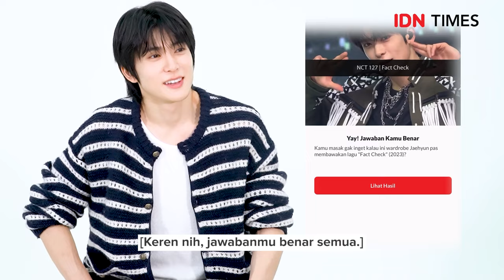WaktunyaKorea JAEHYUN Main Games Si Paling JAEHYUN NCT, Bener Semua Gak?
JAEHYUN NCT baru aja comeback lewat album J. Title track-nya, Smoke udah bisa didengerin di semua platform. Gimana sih cerita di balik album baru JAEHYUN ini?

JAEHYUN juga coba mainan kuis Si Paling JAEHYUN NCT bareng IDN Times. Jawabannya bener semua gak ya?

Video Editor: Alya
Baca selengkapnya di sini:
?utm_source=youtube&utm_medium=youtube&utm_campaign=youtube